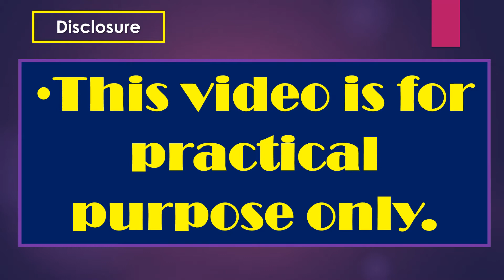Ultrasound cases 315 of 2000 || Bilateral multiple small hypoechoic nodule of the Thyroid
Practical Ultrasonography - Bilateral multiple small hypoechoic nodule of the Thyroid

Ultrasound Examination of Thyroid Gland:-
Right Lobe: Normal in size (measuring 36.0mm x 13.2mm in sag and width 20.5mm).

Left Lobe: Normal in size (34.5 mm x 15.0 mm in sag and width 17.9 mm).
Isthmus: Normal in size (3.7 mm).
There are multiple hypoechoic nodule in both the gland, the larger one measuring in the Rt lobe 6.7 mm near upper pole and 10. 1 mm in the Lt lobe near lower pole.
Doppler imaging. Vessels pass from the periphery of the mass no central regions of the nodule.